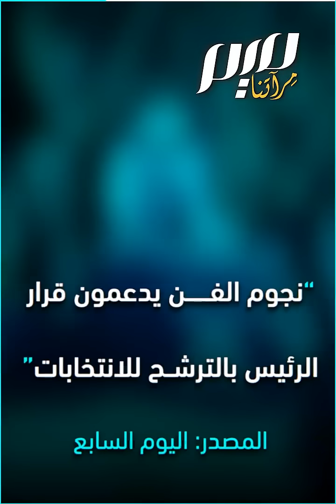مجددا.. فنانو مصر يتجندون للتطبيل للسيسي!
مع اقتراب موعد الانتخابات.. نجوم الفن في مصر، الذي ساهموا في الانقلاب على التجربة الديمقراطية، يصطفون للدعاية لعبد الفتاح